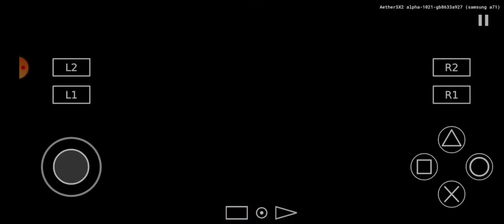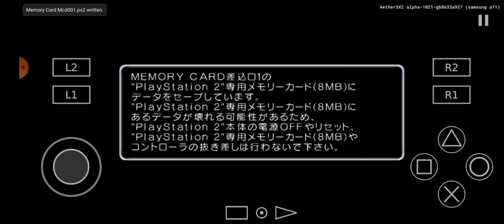Yu Yu Hakusho Forever Matches Shishiwakamaru 2